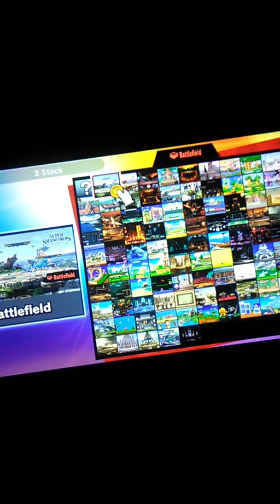Super Smash Bros. Ultimate (Mega Man and Ness vs. Bayonetta and Ryu)